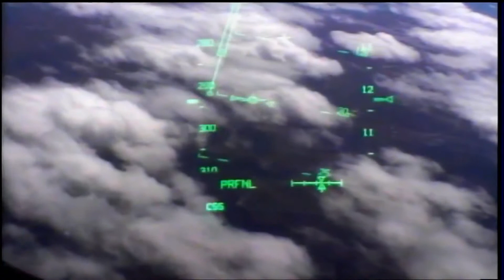Space shuttle Atlantis atop the mobile launcher platform is secured on Launch Pad 39A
A variety of camera views showcase the amazing journey into orbit, the space shuttle docked to the International Space Station and the voyage home.